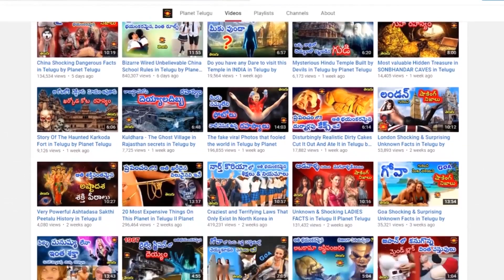Unknown Facts in Telugu | Episode - 31 | Amazing and Unknown Facts in Telugu I PLANET TELUGU